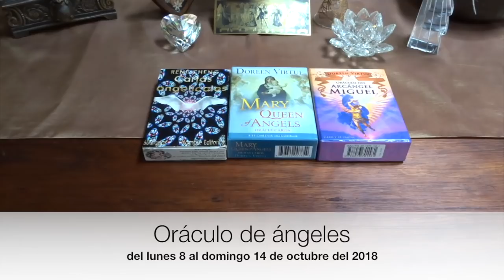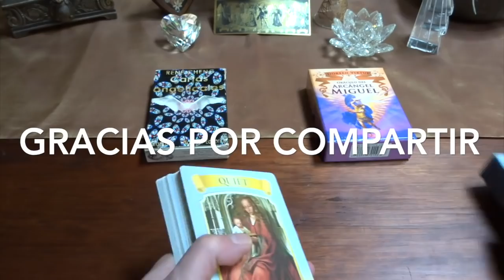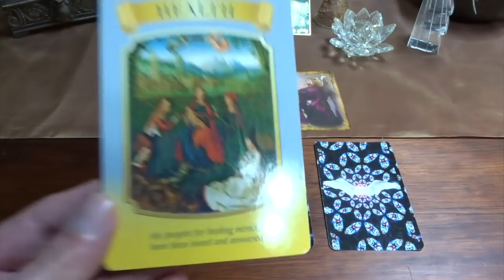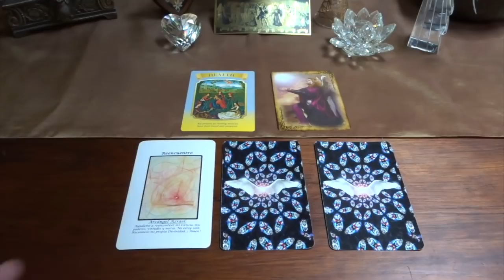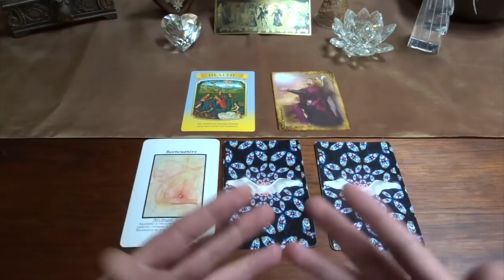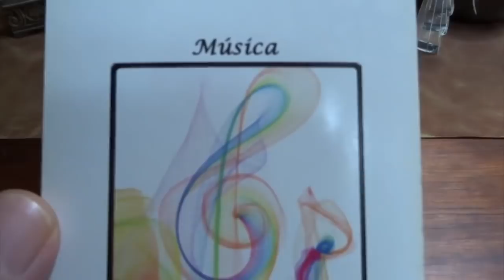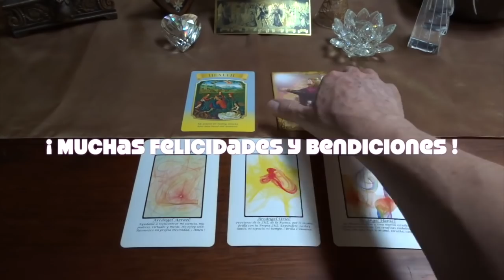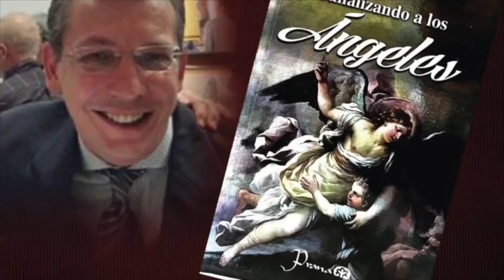Oráculo de ángeles del 8 al 14 de octubre del 2018 / Adamas - BienEstar Holístico canal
ORÁCULO O LECTURA:

Mensaje general de la Virgen María para toda la semana: salud.

Lunes y martes: arcángel Azrael: reencuentro.
Miércoles y Jueves: arcángel Uriel: eres luz.
Viernes, sábado y domingo: arcángel Haniel o Anael: música.

Mensaje adicional de los ángeles para todos nosotros, en especial, para los que cumplen años o celebran algo: tu y los tuyos están a salvo y protegidos, despreocúpate.

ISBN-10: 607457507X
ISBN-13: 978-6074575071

¡ Infinitas GRACIAs !